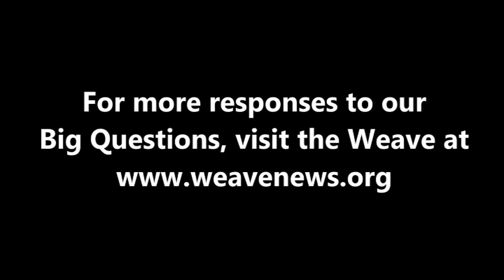Julie Frechette - What is your Big Question?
Julie Frechette, Professor and Chair of Communications at Worcester State University, spoke with the Weave while attending the April 2016 Action in Media Education Summit at Sacred Heart University.